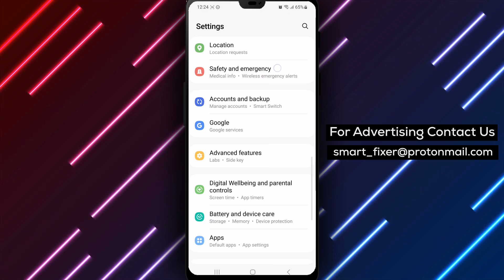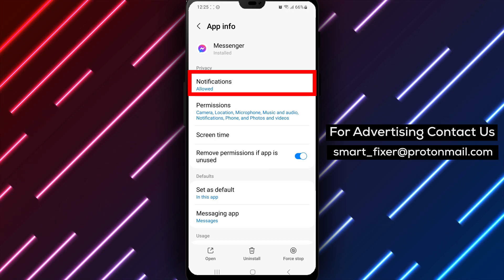How To Prevent Facebook Messenger From Showing Unremovable Notifications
Learn how to prevent Messenger from showing unremovable notifications in the status bar with this comprehensive guide. Enjoy a clutter-free notification experience with these simple steps!

Step 1: Download the Messenger app from the Play Store by searching for "Facebook Messenger."
Step 2: Tap on the chat bubble icon with a sideways lightning bolt and a gradient between purple and blue.
Step 3: Install the app and sign in to your account.
Step 4: Go to your device's settings.
Step 5: Navigate to the "Apps" section.
Step 6: Search for "Messenger" in the list of installed apps.
Step 7: Tap on the suitable result to access the Messenger app settings.
Step 8: Go to the "Notifications" section.
Step 9: Disable the "Allow permanent notification" option.

By following these simple steps, you can prevent Messenger from showing unremovable notifications in the status bar.

If you haven't downloaded the Messenger app yet, head to the Play Store now and search for "Facebook Messenger." Tap on the chat bubble icon, install the app, and sign in to your account. Then, navigate to your device's settings, find the "Apps" section, search for "Messenger," and access the app settings. Disable the "Allow permanent notification" option under the "Notifications" section.

Enjoy a clean and organized status bar without unremovable notifications from Messenger! If you have any questions or suggestions, leave them in the comments below.